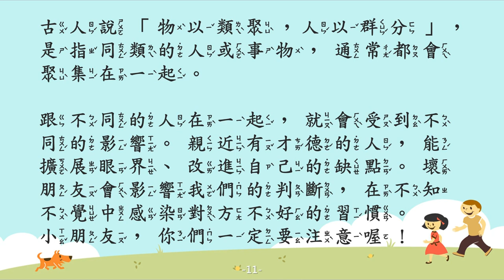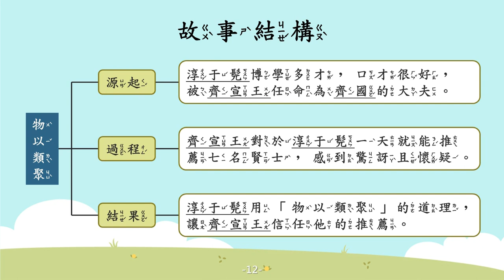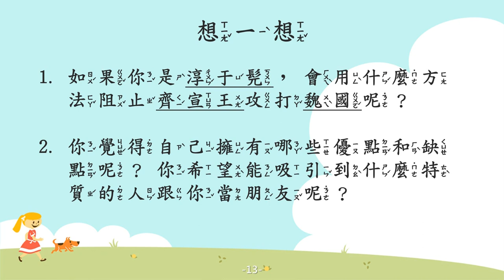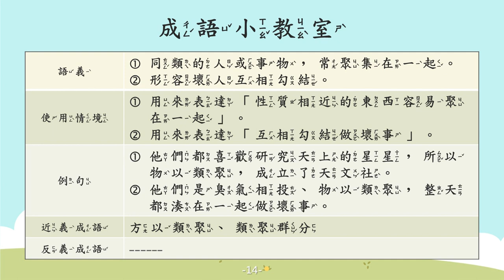物以類聚【成語故事系列】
【物以類聚】
(一)同類的人或事物，常聚集在一起。
(二)形容壞人互相勾結。

【故事摘要】
齊國有一位很有學問的人，名叫淳于髡。

淳于髡經常藉由故事來勸告齊宣王，而非講許多大道理來說服他，因此深得齊宣王的信任。

有一次，齊宣王想攻打魏國，使得國家財務發生困難，百姓變得窮困。淳于髡對此感到十分憂慮，因此說了一則故事來勸告齊宣王，讓齊宣王停止攻打魏國。

齊宣王為了壯大齊國，便請淳于髡為他推薦人才。淳于髡在一天之內就推薦了七位賢士，讓齊宣王感到驚訝且懷疑。

後來，淳于髡用「物以類聚」的道理， 讓齊宣王信任他的推薦。